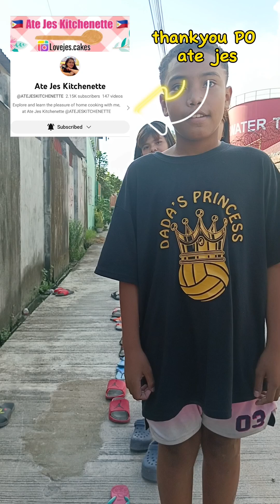Yes or No challenge..Ang mga batang palaban sa laro.@EllaB721